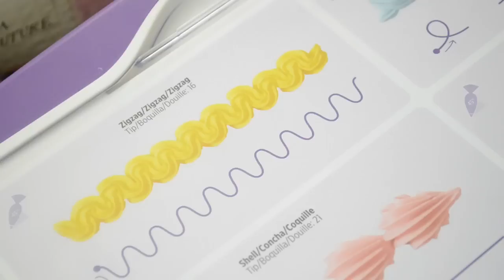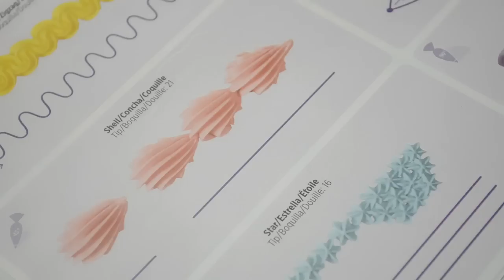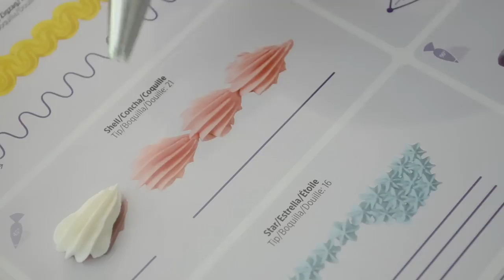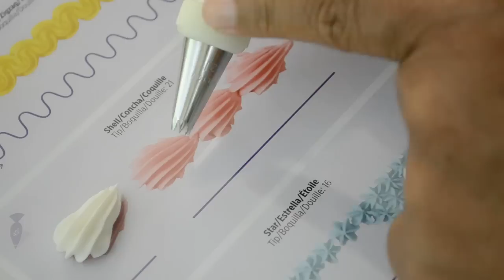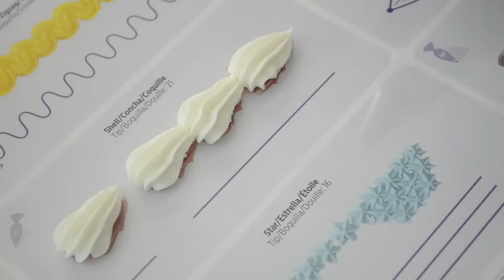Decoración Básica de Conchas y Zigzag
Como hacer conchas y zigzag para decorar bien nuestros bizcochos.

MATERIALES:
Pizarra o tabla de practica
Buttercream (consistencia mediana)
Boquilla #16, 21
Manga pastelera
Acoplador